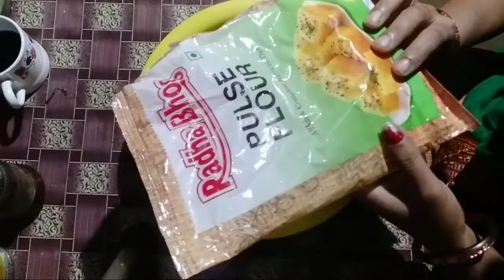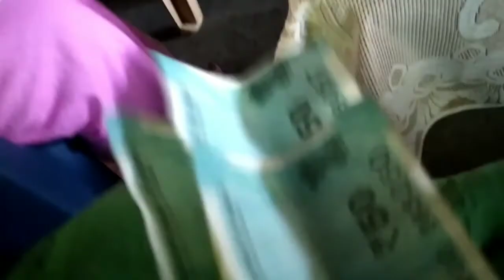আজি দিনটোত কি কৰিলো ,কত গইছিলো।। দিনটো যে কিমান বিয়স্ততা